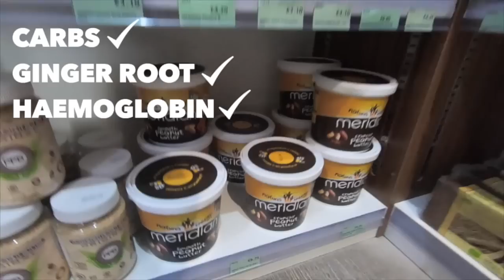A Day In My Weightlifting Life | What being a full time weightlifter is really like!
Hey guys! I've gotten loads of requests on Insta to do a day in my life, so here it is! Hope this gives you a bit more of an insight as to what being a full time weightlifter really means.. It's not a glamorous life but it's my life and I love it!

I use the app (available both on android and apple)

I get my lunch delivered everyday from Apple Tree Nutrition (Malta)

At this point, I am in the beginning stages of a prep phase, which means weights are quite low but reps are high. Each week the weight will get heavier (usually 5 kg at a time) and reps will eventually go down to 3 and 2s. But for now, I will slowly die with ALL THE SORE MUSCLES.

MONDAY 21st OCTOBER TRAINING PROGRAMME:
MORNING:
Block snatch: 2 x 5 x 55kg; 3 x 5 x 60kg
Snatch high pulls: 2 x 5 x 55kg; 3 x 5 x 60kg
Back Squats: 3 x 5 x 105kg; 3 x 5 x 115kg

AFTERNOON:
Push press: 2 x 5 x 55kg; 3 x 5 x 60kg
Power Clean + Power Jerk: 3 x 5 x 65kg; 3 x 3 x 70kg
Clean high pulls: 2 x 5 x 65kg; 3 x 5 x 70kg
Clean grip deads: 5 x 5 x 100kg
Front Squats: 3 x 5 x 90kg; 3 x 5 x 95kg

Soundcloud │ @aka-dj-quads
Source │ youtu.be/ebc3i_5Pzbo
Soundcloud │ @peterkuli
-Engelwood - Yes, You Can Use This In Your Vlog (feat. Dyalla)
Video Link: youtu.be/8_VCtKoz-Ko